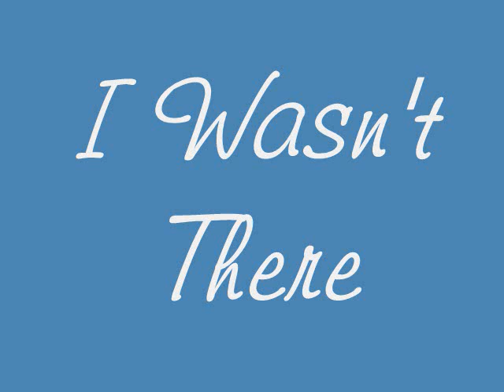Martha Joan Nix